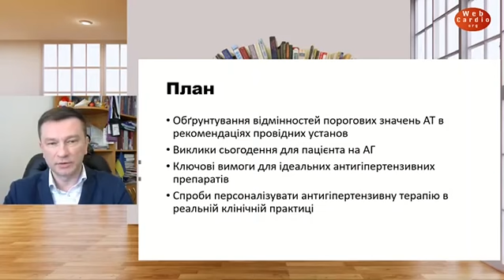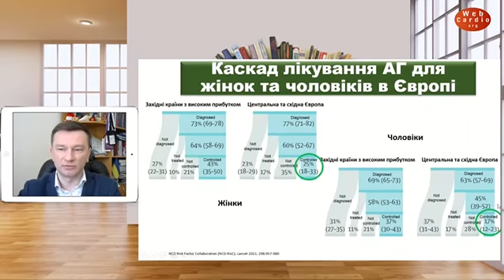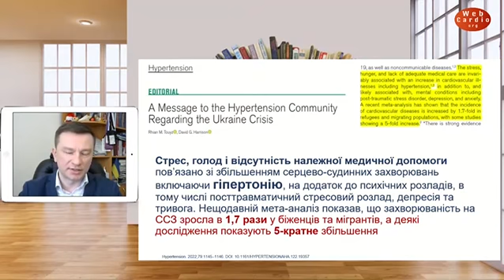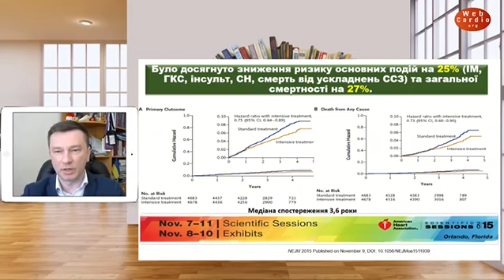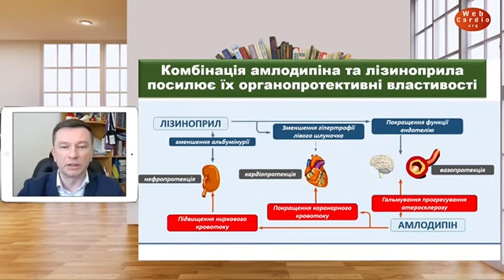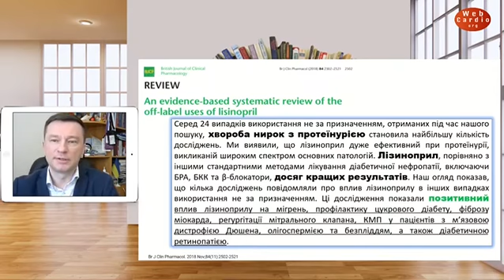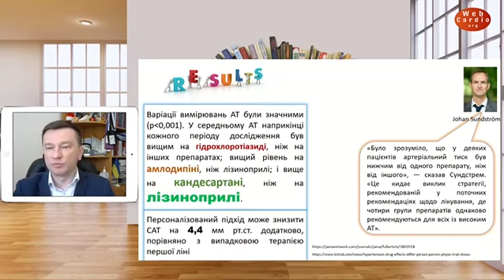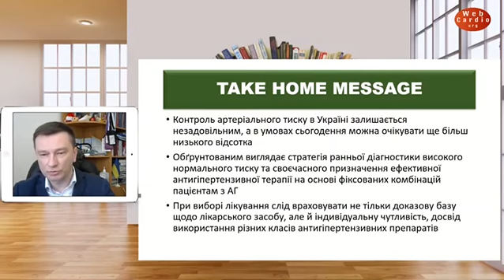️Персоналізовані підходи у веденні пацієнтів з артеріальною гіпертензією. Лашкул Д.